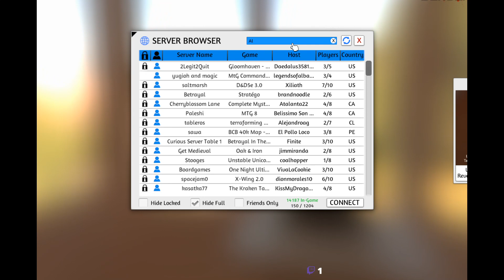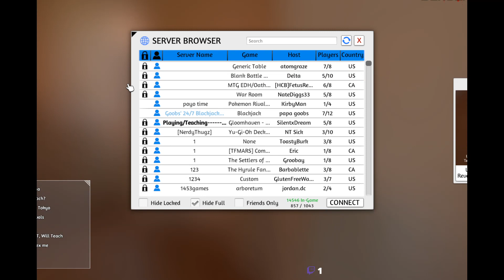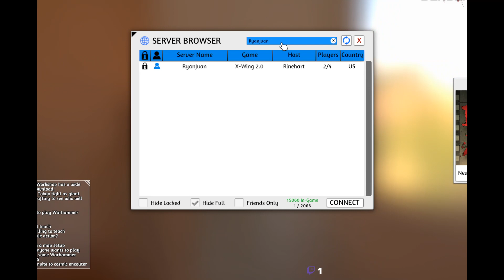XwingTMG: Pittsburgh vs Chile Games 2 and 3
Games 2 and 3 of the Pittsburgh vs Chile matchup. 5 games in total. I was able to join in and jump between two of them. My game was recorded separately.

Thank you Francisco and Rinehart for setting up such a fun event.

This time Pittsburgh won 4-1.